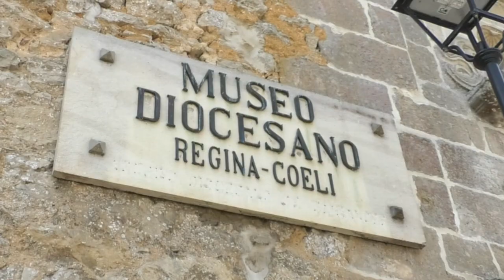Conoce la Edad Media en Cantabria de mano del Museo Diocesano de Santillana del Mar